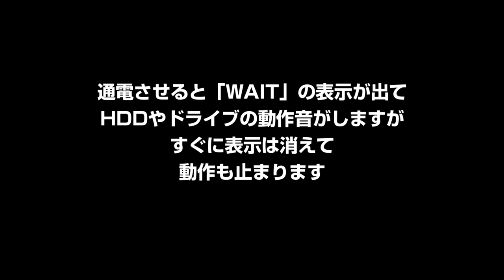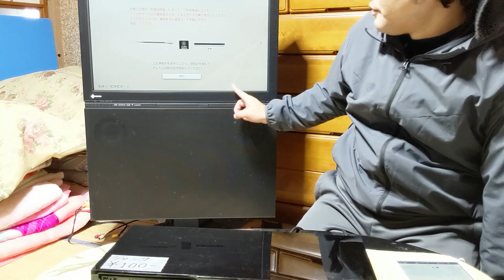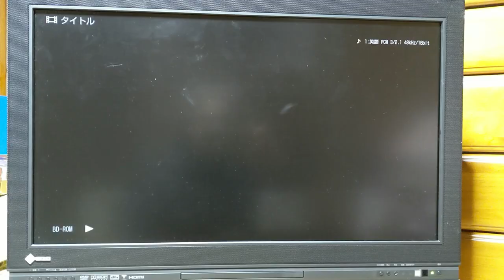【ジャンク品】2019年製ソニーBDZ ZW1500がまさかの100円！？ Very low price Sony BD recorder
今回はわずか100円で購入した2019年製のソニーBDレコーダーの動作確認となります。
ジャンクで付属品はなくドライブのフロントフェイスは欠損していましたが、手に持った感触で少し重く感じたので、もしやHDDが入ったままなのかと期待を込めて購入したものです。動画後半では分解して確認しています。

BGM・SE
YouTubeオーディオライブラリー